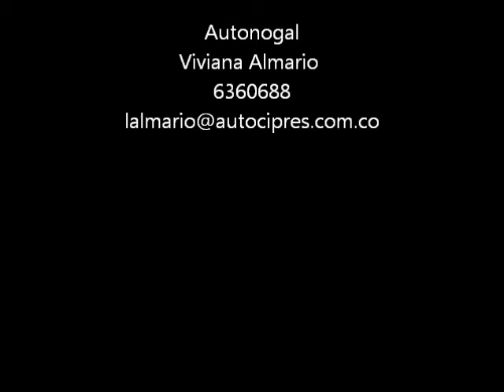Invitación Torneo de Golf Club El Rancho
Club Campestre El Rancho
30 de Noviembre

Confirma tu asistencia:

Autocripres
Mónica Gil
6202001

Autonogal
Viviana Almario
6360688